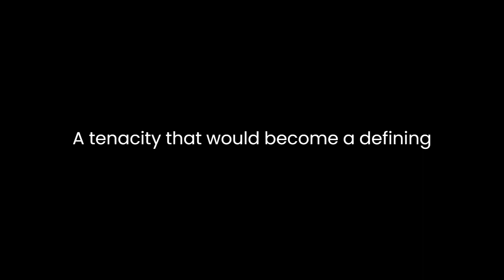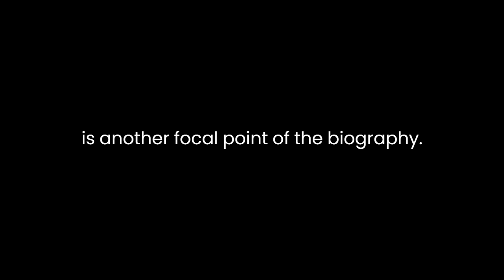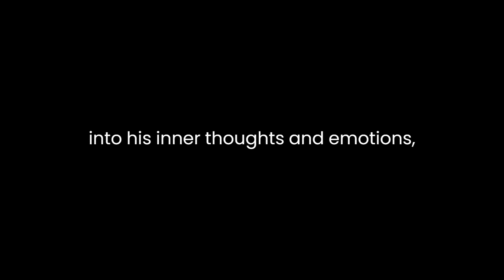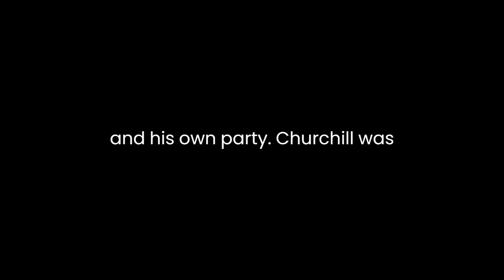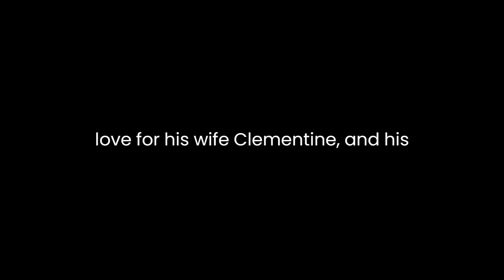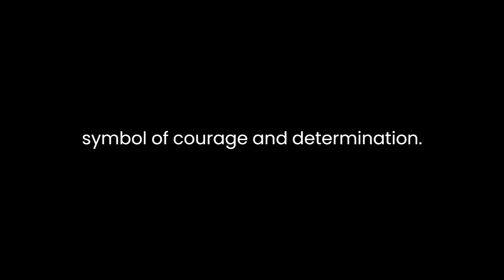"The Last Lion" By William Manchester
"The Last Lion: Winston Spencer Churchill" by William Manchester is a gripping and comprehensive biography that delves into the life and character of one of the most iconic figures of the 20th century. Spanning three volumes, Manchester's work meticulously examines the tumultuous era in which Churchill lived, his political career, leadership during World War II, and the complexities of his personality.One of the central themes of the biography is Churchill's unwavering determination and resilience. From his early years, Churchill displayed a tenacity that would become a defining feature of his character. His political career was marked by numerous setbacks, including being out of government for much of the 1930s, but he never lost faith in his own abilities or his vision for Britain. Manchester captures this determination through vivid anecdotes and excerpts from Churchill's speeches and writings, showing how he maintained his sense of purpose even in the face of adversity.Churchill's leadership during World War II is another focal point of the biography. Manchester portrays Churchill as a wartime leader with a deep understanding of the gravity of the situation and an unwavering commitment to victory. He skillfully weaves together Churchill's strategic decisions, his speeches that rallied the British people, and his personal interactions with other world leaders like Franklin D. Roosevelt and Joseph Stalin. Through Manchester's narrative, readers gain insight into Churchill's ability to inspire and mobilize a nation during its darkest hours.The biography also explores Churchill's complex and multifaceted personality. While he is often remembered as a staunch and resolute leader, Manchester presents a more nuanced portrayal of Churchill as a man who grappled with bouts of depression and moments of self-doubt. This vulnerability adds depth to the narrative and makes Churchill a more relatable figure. Manchester's use of Churchill's personal letters and diaries provides an intimate glimpse into his inner thoughts and emotions, shedding light on the private struggles that accompanied his public triumphs.Moreover, Manchester captures the essence of Churchill's eloquence and oratory skills. Churchill's speeches, known for their soaring rhetoric and memorable phrases, are a central element of his legacy. Manchester meticulously analyzes some of Churchill's most famous speeches, such as the "We shall fight on the beaches" address, highlighting the power of his words to inspire and galvanize not only the British people but also the free world. By examining the context and impact of these speeches, Manchester illustrates how Churchill used language as a weapon in the battle for morale and determination.Throughout the biography, Manchester also addresses Churchill's complex relationship with other political figures and his own party. Churchill was known for his willingness to work across party lines when necessary, and this often put him at odds with members of his own party. Manchester delves into the political maneuvering and power struggles within the Conservative Party, highlighting the challenges Churchill faced in maintaining his position and advancing his policies. This aspect of the biography underscores the political acumen and pragmatism that complemented Churchill's unwavering principles.In addition to Churchill's political career, "The Last Lion" explores his personal life, including his relationships with family and friends. Manchester provides a glimpse into Churchill's deep love for his wife, Clementine, and his complex relationship with his children. These personal anecdotes humanize Churchill and reveal the emotional depth behind his public persona.Manchester's biography is not merely a chronological account of Churchill's life; it is a rich tapestry of historical context, political intrigue, and personal insight. Through meticulous research and engaging prose, Manchester brings Churchill and his era to life, allowing readers to not only understand the man but also the challenges and triumphs of the times in which he lived.In conclusion, "The Last Lion: Winston Spencer Churchill" by William Manchester is a masterful literary work that offers a comprehensive and nuanced analysis of one of history's most remarkable figures. It delves into Churchill's indomitable spirit, his leadership during World War II, the complexities of his personality, and his impact on the course of history. Manchester's narrative skillfully weaves together historical events, personal anecdotes, and Churchill's own words to create a vivid and compelling portrait of a man who, in the face of adversity, became a symbol of courage and determination. This biography is not only a tribute to Churchill but also a testament to the power of leadership, resilience, and the enduring influence of words.